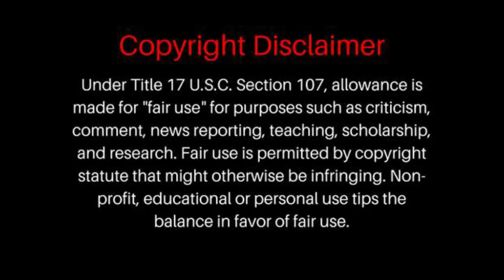Natalie Cole LIVE - Unforgettable | REACTION